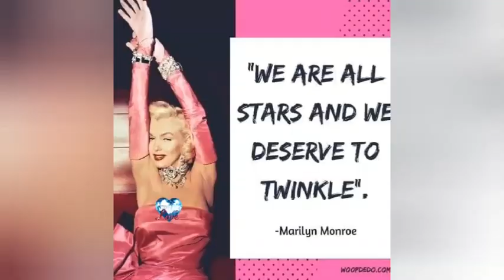☆SLOW FOX☆ linedance ☆ Pink panther☆ Perugia☆Italy☆